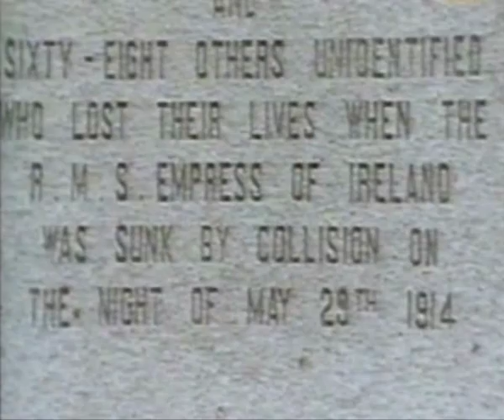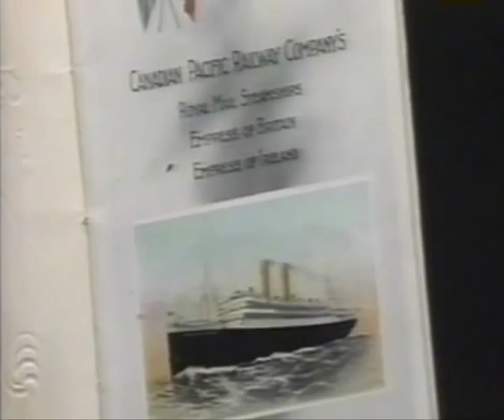Hundimiento del Emperatriz de Irlanda (29 Mayo 1914)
Hoy se cumplen 98 años del hundimiento de este otro gran trasantlantico. Ocurrió tan solo 2 años despues de la catástrofe del Titanic llevandose con él a mas de 1000 personas. Oficialmente murieron "más pasajeros" ( sin contar a la tripulacion claro) que en el TITANIC.  El barco se hundio entorno a las 2 de la madrugada, tambien de noche y todo ocurrio en tan solo 14 minutos.  Durante una nieblina, otro barco chocó contra el Empress of Ireland y lo hundió rápidamente.  Sirva este video como homenaje a todas aquellas almas perdidas.